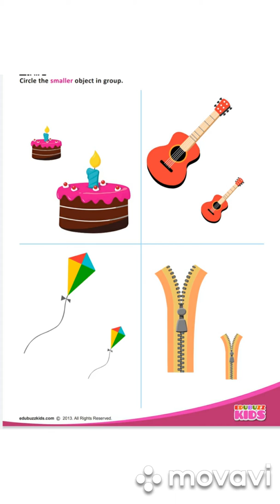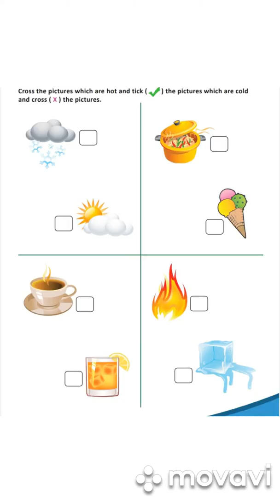Basic homework ideas for current situation | special kids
Basic homework ideas for current situation| special kids,Autistic kids are under unstructural environment now a days because of corona virus lock down we should plan there homework to engage them